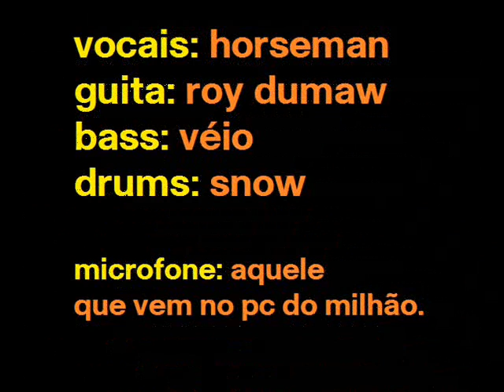Podrification - Arroz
vocal: cavalo / guita: dumaw / bass: véio / drums: snow

recorded in a single take, a long time ago (sometime between 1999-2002), using only one mic (one of those mics that used to come with old PCs, lol)

-= lyrics - by cavalo (horseman) =-

a água ferveu
o óleo (alho?) fritou
e eu fui jogado na panela

sou o arroz
sou o arroz
eu sou o arroz

a água secou
e eu fui grudado na panela
a água secou
e eu fiquei tudo grudado na panela

aaaaaaaarrooooozzz
aaaaaaaarrrooooozzz
aaaaaaaarrrroooooozzzzzz

ARROZ